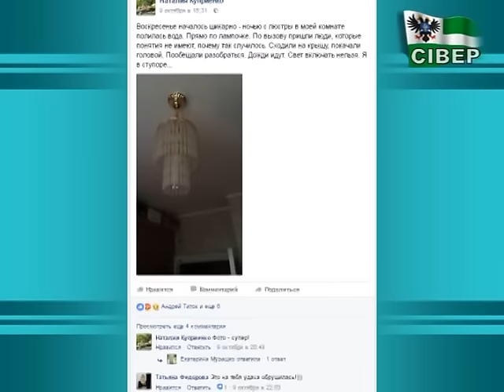Хати чернігівців позаливало